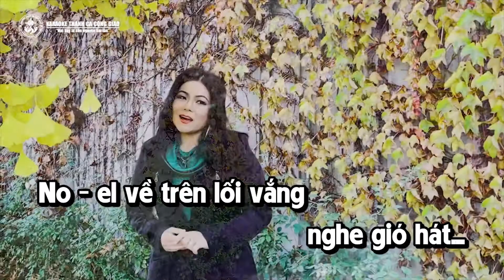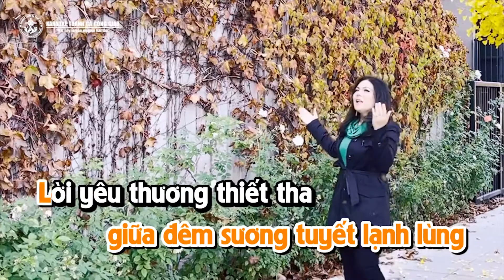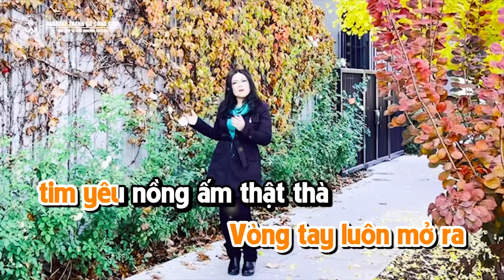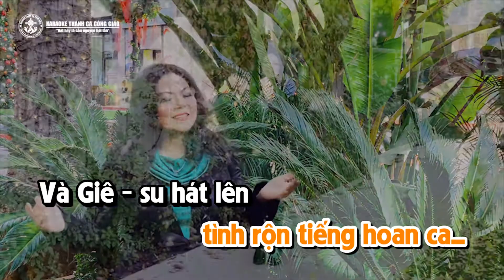THANH ÂM CHIỀU ĐÔNG - Triệu Ngọc Yến ST: Thanh Lâm